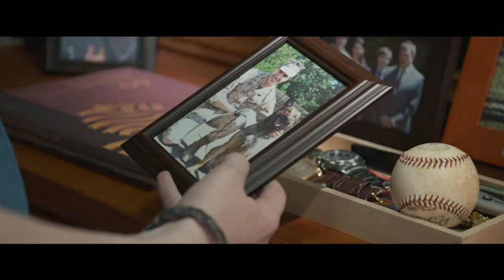Max - Official Trailer #1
Best friend. Hero. Marine. MAX is in theatres June 26th.

From Warner Bros. Pictures and Metro-Goldwyn-Mayer Pictures comes “Max,” a family action adventure from writer/director Boaz Yakin (“Remember the Titans,” “Now You See Me”).

A precision-trained military dog, Max serves on the frontlines in Afghanistan alongside his handler, U.S. Marine Kyle Wincott. But when things go terribly wrong on maneuvers, Kyle is mortally wounded and Max, traumatized by the loss of his best friend, is unable to remain in service.

Shipped stateside, the only human he seems willing to connect with is Kyle’s teenage brother, Justin, so Max is adopted by Kyle’s family, essentially saving his life. But Justin has issues of his own, such as living up to his father’s expectations for him; he isn’t interested in taking responsibility for his brother’s troubled dog. However, Max may be Justin’s only chance to discover what really happened to his brother that day on the front, and with the help of a tough-talking young teen, Carmen, who has a way with dogs, Justin begins to appreciate his canine companion.

Justin’s growing trust in Max helps the four-legged veteran revert back to his heroic self, and as the pair race against time to unravel the mystery, they find more excitement—and danger—than they bargained for. But they each might also find an unlikely new best friend…in each other.

“Max” stars Josh Wiggins (“Hellion”) as Justin Wincott, Lauren Graham (“Cloudy with a Chance of Meatballs,” TV’s “Parenthood”) as his mom, Pamela, and Oscar nominee Thomas Haden Church (“Sideways”) as his dad, Ray.

Yakin directed the film from a screenplay he wrote with Sheldon Lettich (“Legionnaire”). Karen Rosenfelt (“Marley & Me,” the “Twilight” series) and Ken Blancato (“The Book Thief”) served as producers, with Ben Ormand and Yakin executive producing.
Yakin’s behind-the-scenes creative team included director of photography Stefan Czapsky (“Safe”), production designer Kalina Ivanov (“The Vow,” “Little Miss Sunshine”), editor Bill Pankow (“The Untouchables,” “Let’s Be Cops”) and costume designer Ellen Lutter (“Grown Ups,” “50 First Dates). The music is by Trevor Rabin (“Grudge Match,” “Remember the Titans”).

Warner Bros. Pictures and Metro-Goldwyn-Mayer Pictures present, a Sunswept Entertainment production, a Boaz Yakin movie, “Max.” The film opens nationwide on June 26, 2015, and will be distributed by Warner Bros. Pictures, a Warner Bros. Entertainment Company.